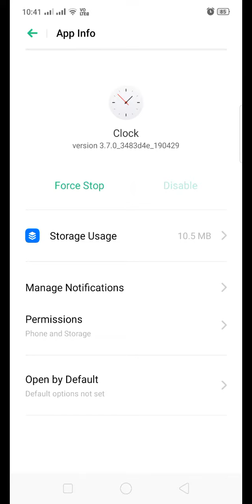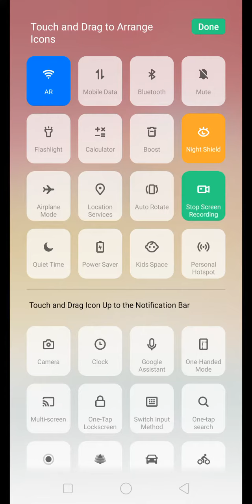oppo f11 pro.icon moving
NETWORKTechnologyGSM / HSPA / LTE2G bandsGSM 850 / 900 / 1800 / 1900 - SIM 1 & SIM 23G bandsHSDPA 850 / 900 / 21004G bandsLTE band 1(2100), 3(1800), 5(850), 7(2600), 8(900), 20(800), 28(700), 38(2600), 40(2300), 41(2500) - V1 LTE band 1(2100), 3(1800), 5(850), 7(2600), 8(900), 38(2600), 40(2300), 41(2500) - V2 LTE band 1(2100), 3(1800), 5(850), 8(900), 38(2600), 40(2300), 41(2500) - V3SpeedHSPA 42.2/5.76 Mbps, LTE-A (2CA) Cat7 300/50 MbpsLAUNCHAnnounced2019, MarchStatusAvailable. Released 2019, MayBODYDimensions162 x 76.1 x 8.3 mm (6.38 x 3.00 x 0.33 in)Weight188 g (6.63 oz)BuildFront glass, plastic bodySIMHybrid Dual SIM (Nano-SIM, dual stand-by)DISPLAYTypeLTPS IPS LCD capacitive touchscreen, 16M colorsSize6.53 inches, 105.2 cm2 (~85.3% screen-to-body ratio)Resolution1080 x 2340 pixels, 19.5:9 ratio (~394 ppi density)PLATFORMOSAndroid 9.0 (Pie); ColorOS 6ChipsetMediatek Helio P70 (12nm)CPUOcta-core (4x2.1 GHz Cortex-A73 & 4x2.0 GHz Cortex-A53)GPUMali-G72 MP3MEMORYCard slotmicroSD, up to 256 GB (uses shared SIM slot)Internal128 GB, 6 GB RAM or 64 GB, 4 GB RAMMAIN CAMERADual48 MP, f/1.8, (wide), 1/2.0", 0.8µm, PDAF